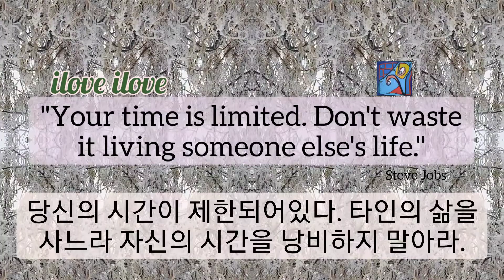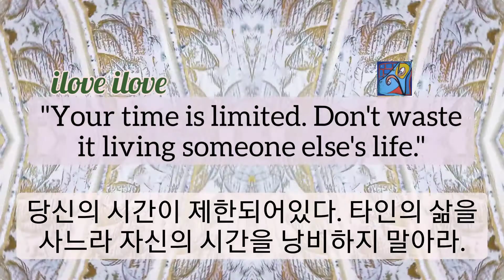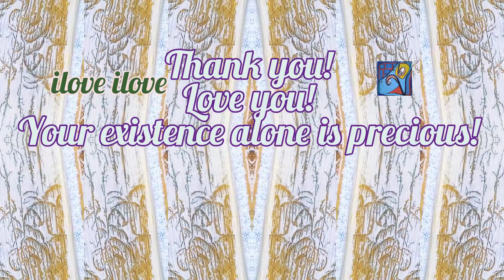1min art meditation, videoa art, art video, healing art by sj.kim